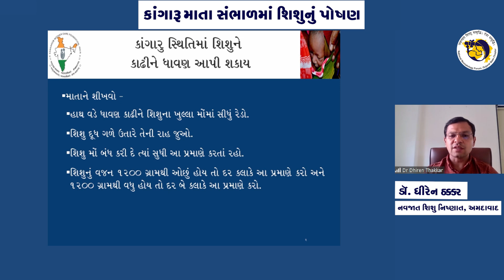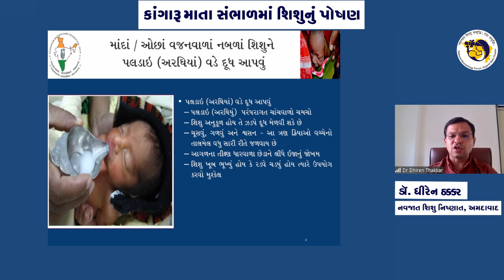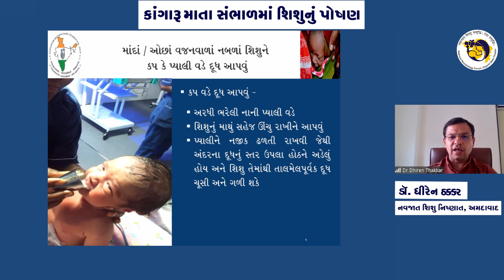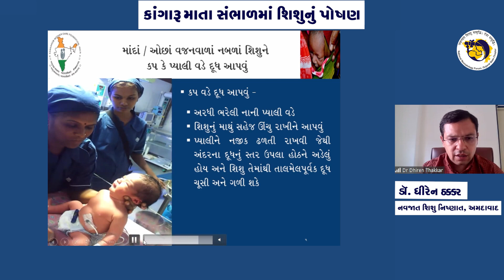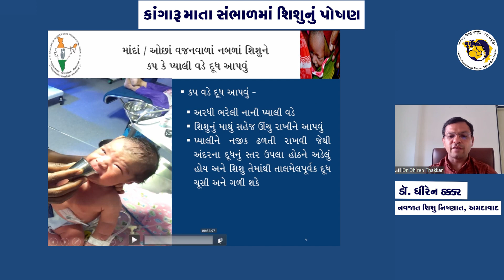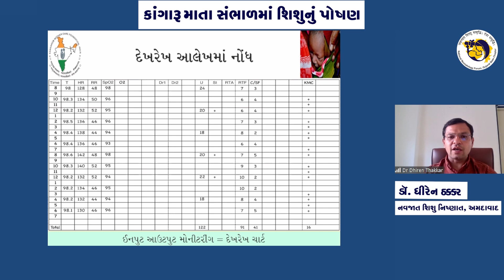18 Dhiren Thakkar Dr